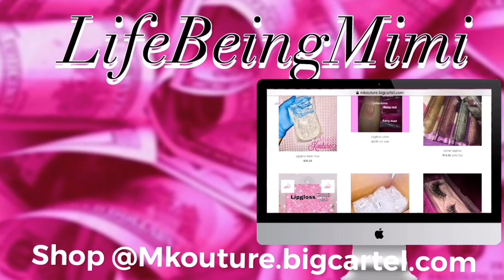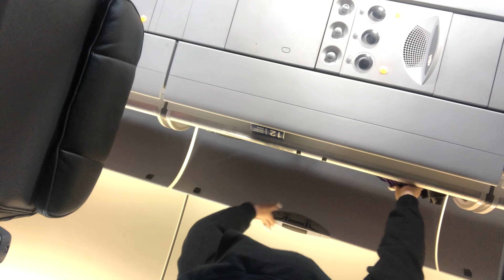Traveling During Covid | Puerto Rico | lost our bags in the airport!!** Vlog (Part 1)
To travel to Puerto Rico you must get a Covid test no more then 72 hours before arriving!!